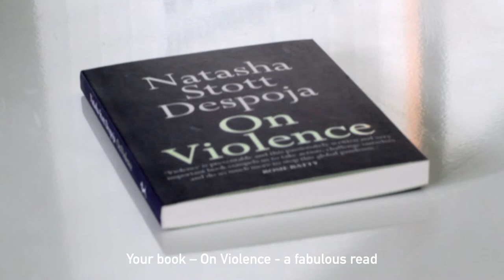Natasha Stott Despoja interview with Craig Drummond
Natasha Stott Despoja calls it Australia’s national emergency  - the rise in domestic and family violence in Australia. She speaks with our CEO, Craig Drummond about why this is happening, and what we can all do to prevent it.